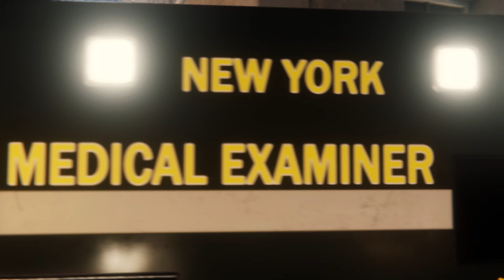Marvel's SPIDER-MAN REMASTERED THE HEIST Walkthrough Gameplay Part 12 - (FULL GAME) 4K/60 PC MAX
The Heist

The Big Apple comes to life in Marvel’s Spider-Man. Swing through vibrant neighborhoods and catch breathtaking views of iconic Marvel and Manhattan landmarks. Use the environment to defeat villains with epic take-downs in true blockbuster action.

PC Features
Enjoy a variety of graphics quality options to tailor to a wide range of devices, unlocked frame rates, and support for other technologies including performance-boosting NVIDIA DLSS and image quality-enhancing NVIDIA DLAA. Upscaling technology AMD FSR 2.0 is also supported.